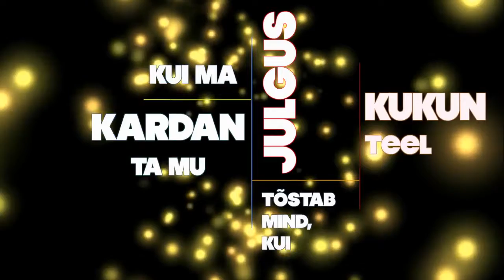Timo Lige Kas Sa tunned Teda